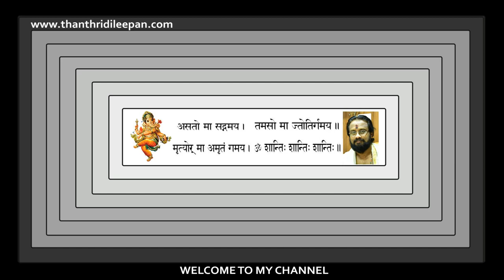ഈ മാസത്തിൽ പുണ്യകർമ്മങ്ങൾ ചെയ്യൂ ജീവിതത്തിൽ എല്ലാ സൗഭാഗ്യങ്ങളും നേടൂ .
മാധവ മാസം എന്നറിയപ്പെടുന്ന വൈശാഖ മാസത്തിൽ പുണ്യകര്മങ്ങളും ദാനങ്ങളും ചെയ്താൽ എല്ലാ സൗഭാഗ്യവും ലഭിക്കും എന്ന് പുരാണങ്ങൾ പറയുന്നു.

@MT Vlog